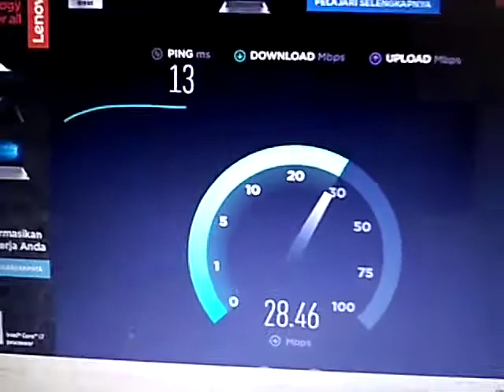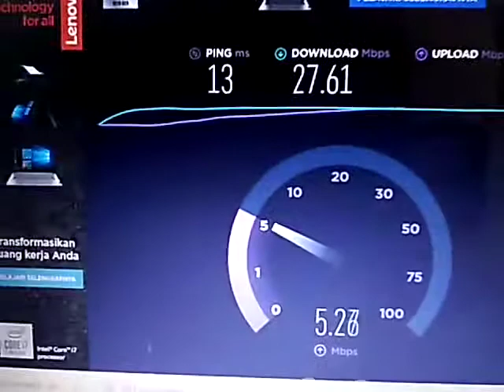Internal Wifi Adapter VS External Wifi Adapter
It is a laptop internal wifi adapter vs tenda U1 wifi adapter